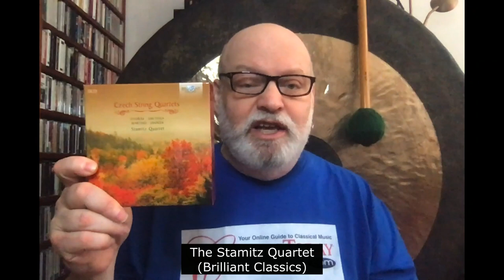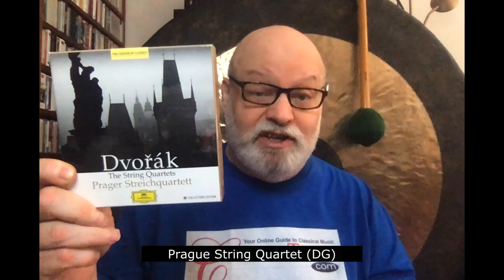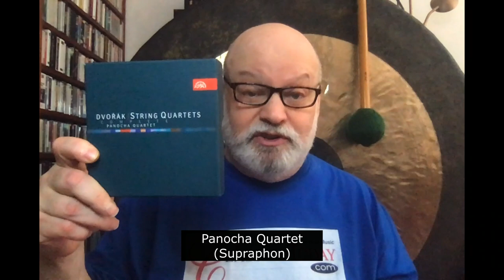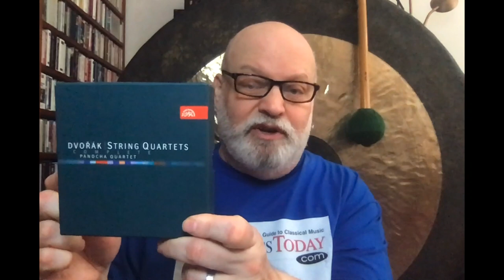Repertoire: Dvořák String Quartets--The GREATEST Set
Dvořák was, hands down, the greatest quartet composer after Beethoven. Surprised? Well, listen to the complete quartets performed by the Panocha Quartet on Supraphon, and you won't be. Here's a discussion of the whole cycle, the Panocha recordings, and some others besides.